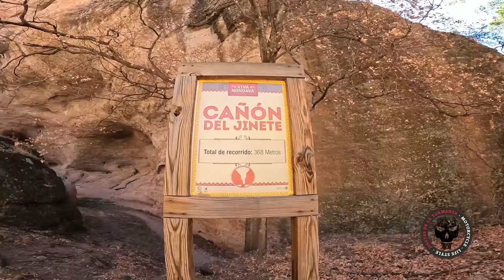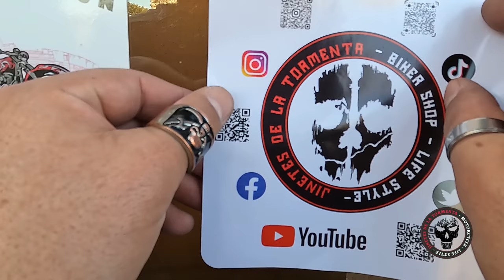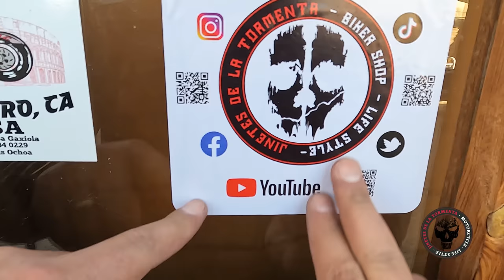Nonoava Chihuahua, esto lo debes de conocer en algún momento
Nuestro último viaje del año, un viaje épico a Nonoava y nos quedamos en el Hotel Risochi que se encuentra en una cueva, está genial. Tirolesa, paseo en Can-Am, baile y mas.

Ver publicaciones en Google Maps para que sepas que lugares te recomiendo, comida y hospedaje principalmente

Canal de YouTube. Compártelo con tus amigos

Página de mercado libre. Nuestra tienda de cosas